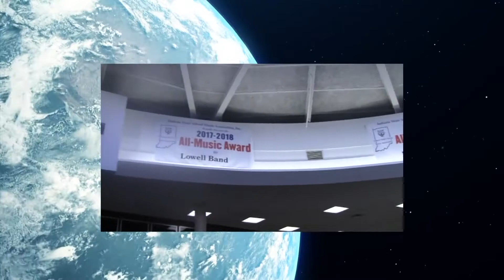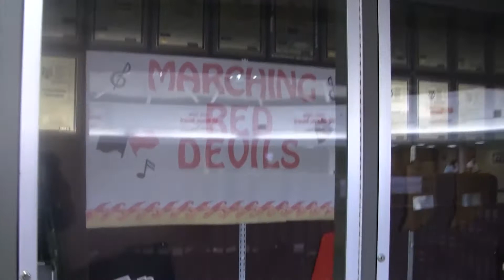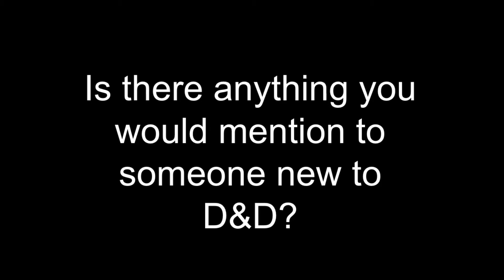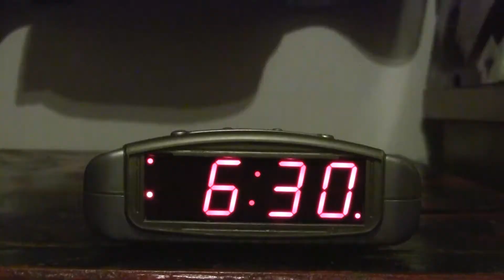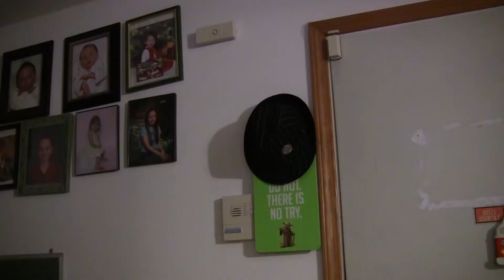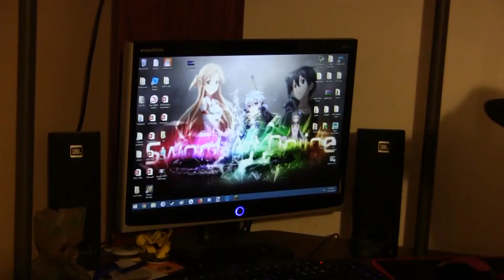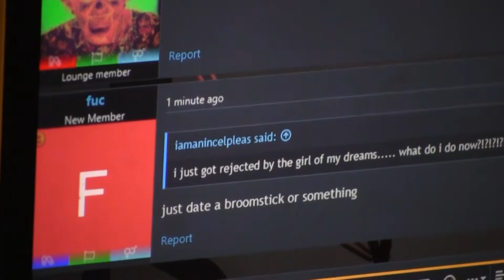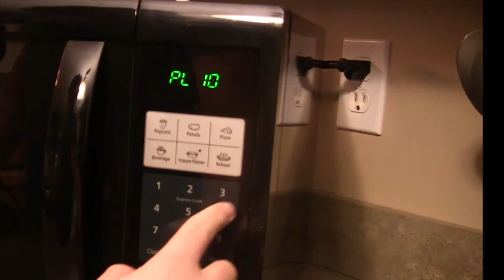RDN Friday Show: Episode 19 INTRO CLASS TAKEOVER 2019!